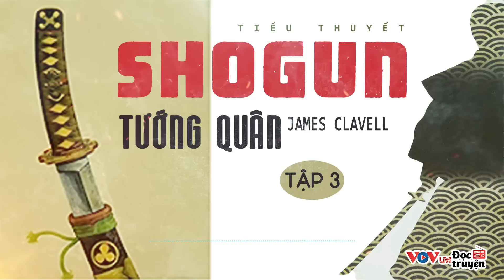Tiểu Thuyết "có 1 không 2": SHOGUN TƯỚNG QUÂN - Tập 3 | Đọc Truyện Đêm Khuya Đài Tiếng Nói Việt Nam